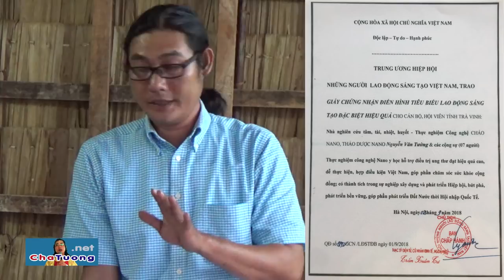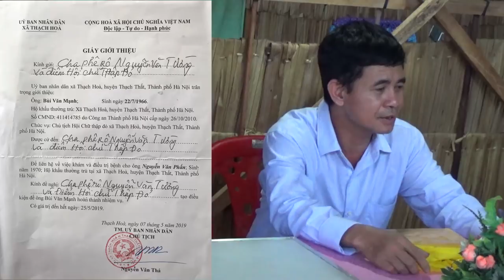CHỦ TỊCH HCTĐ (HÀ NỘI) DẪN DÂN ĐẾN CHỮA UNG THƯ PHỔI GĐ4 (09/05/2019) | Cha Phêrô Nguyễn Văn Tường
Ông Chủ tịch HCTĐ Huyện Cầu Ngang (tỉnh Trà Vinh) cùng Cha Tường tiếp nhận bệnh nhân Nguyễn Văn Phấn (Ung thư Phổi giai đoạn cuối, di căn thực quản và hạch trung thất) do ông Bùi Văn Mạnh - Chủ tịch HCTĐ xã Thạch Hòa, Huyện Thạch Thất, TP. Hà Nội - dẫn đến chữa bệnh.
CHA PHÊRÔ NGUYỄN VĂN TƯỜNG
☎ Phone : 0915.